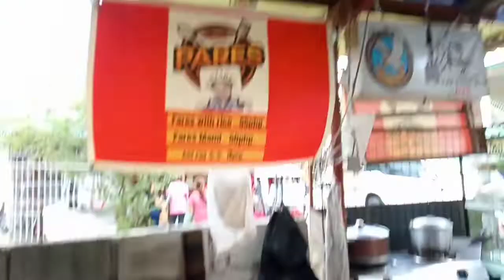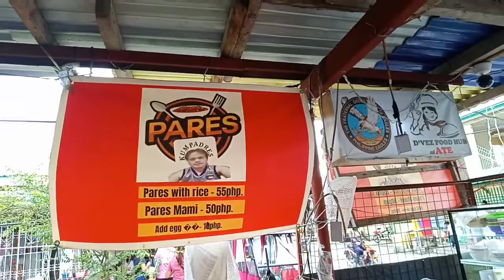paresan at kukuhan